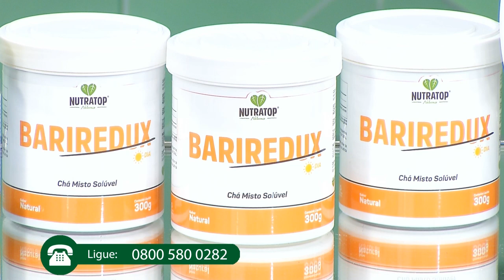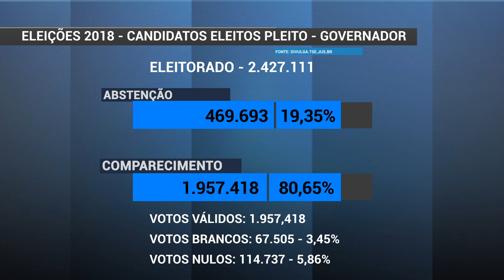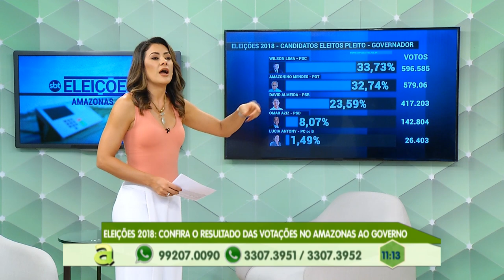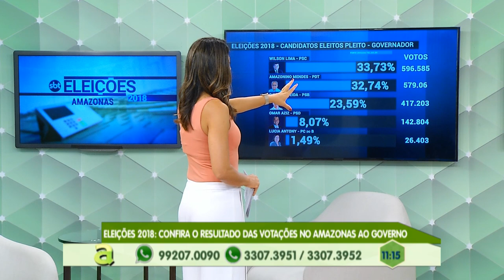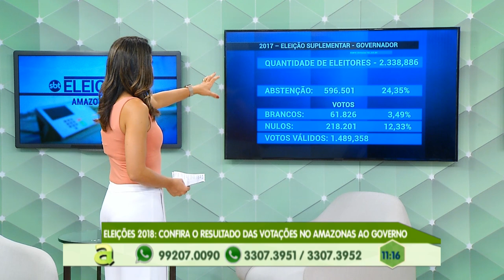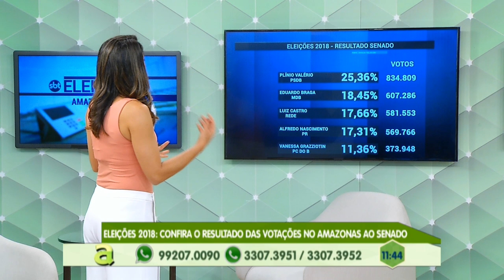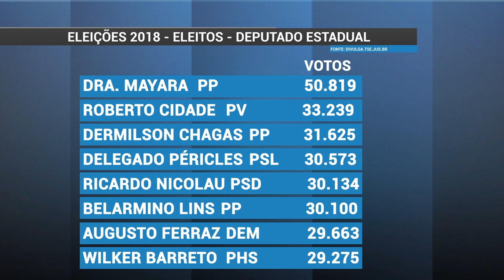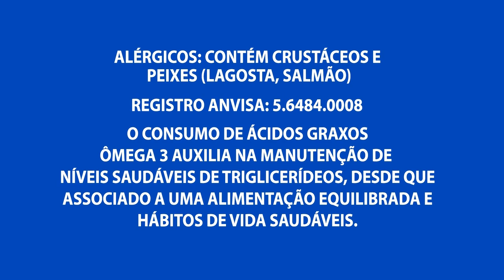eleições 2018: Confira o resultado das votações para o governo do Amazonas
02º BLOCO AGORA 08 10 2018 - eleições 2018: Confira o resultado das votações para o governo do Amazonas